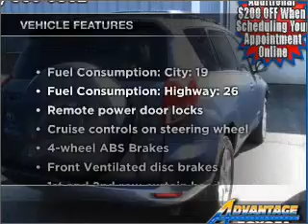2008 Toyota RAV4 - Lynbrook NY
Year: 2008
Make: Toyota
Model: RAV4
Trim: Limited
Engine: 3.5 liter 6 cylinder 24 valve
Transmission: 5-Speed Automatic
Color: Pacific Blue Metallic
Mileage: 24307
Address:
639 Merrick Rd